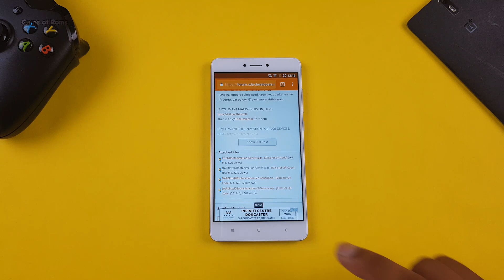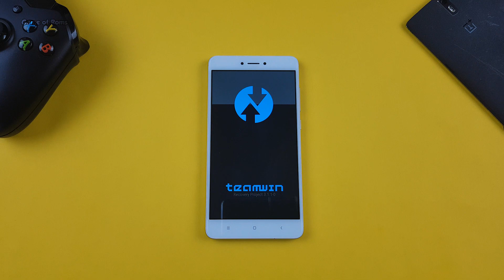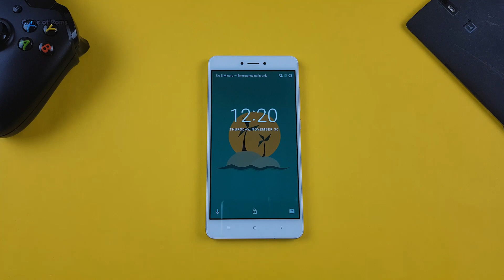Get Pixel 2 Boot Animation on Any Android